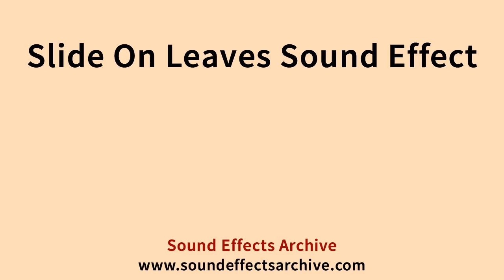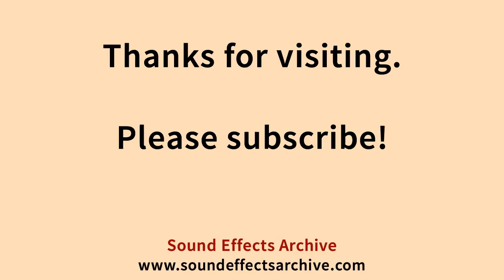Slide On Leaves Sound Effect - Royalty Free